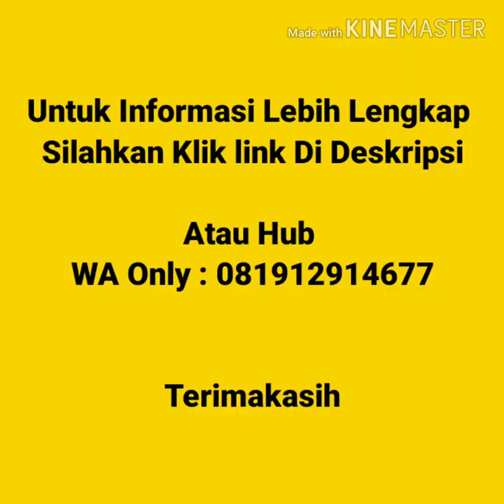Jual Kaos Polos Murah Di Jawa Tengah | WA 081912914677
Jual Kaos Polos Murah Di Jawa Tengah  Kaos polos lengan pendek, kaos polos lengan panjang, vneck lengan pendek, vneck lengan panjang, wangki polo  shirt